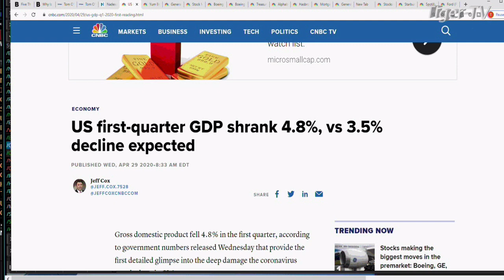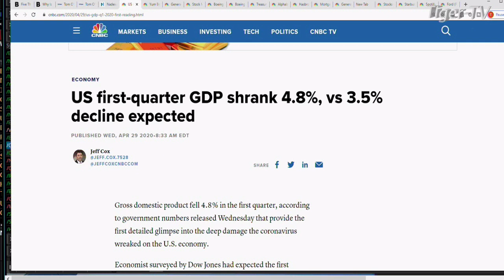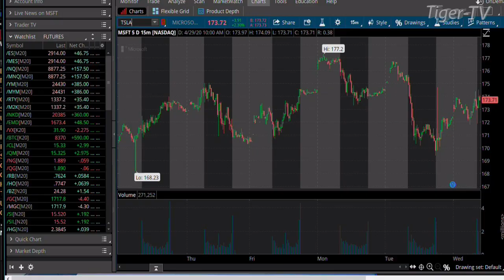April 29th, 10AM Market Update on TFNN - 2020